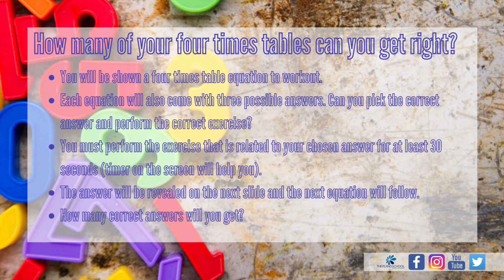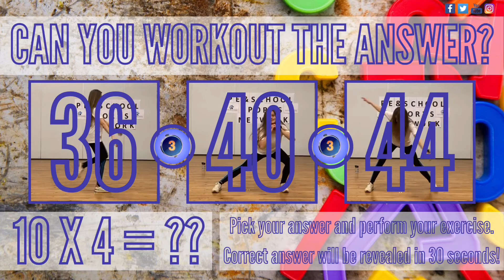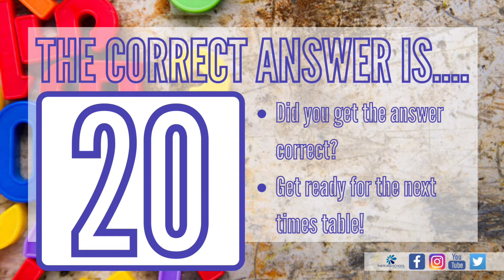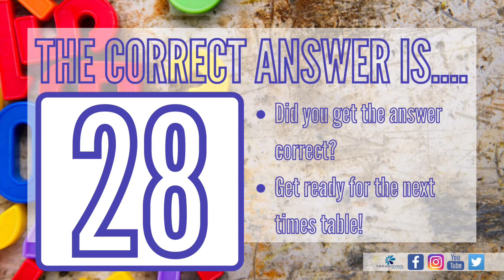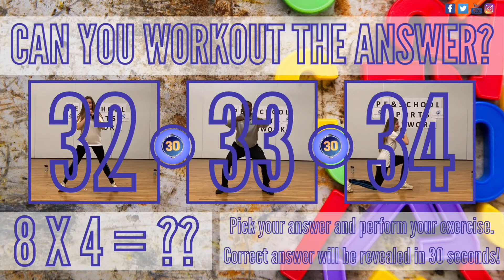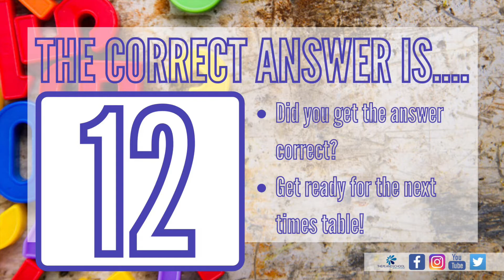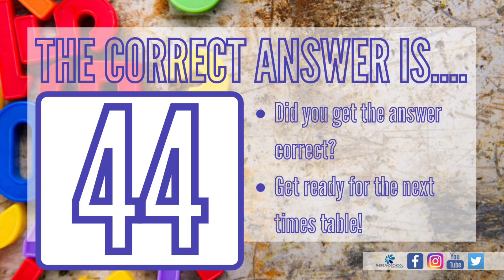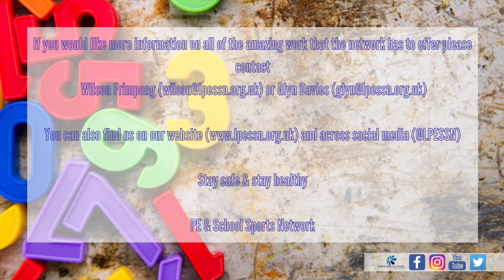4 X Tables Fitness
How many of your four times tables can you get right?

- You will be shown a four times table equation to workout.
- Each question will also come with three possible answers. Can you pick the correct answer and perform the correct exercise?
- You must perform the exercise that is related to your chosen answer for at least 30 seconds (timer on the screen will help you).
- The answer will be revealed on the next slide and the equation will follow.
- How many correct answers will you get?